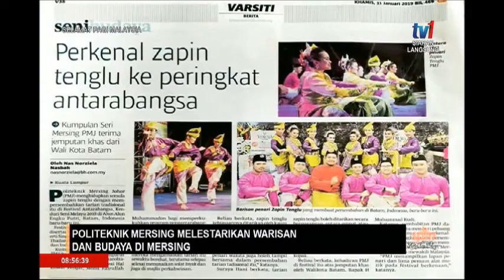SPM – POLITEKNIK MERSING MELESTARIKAN WARISAN DAN BUDAYA DI MERSING [26 OKT 2019]